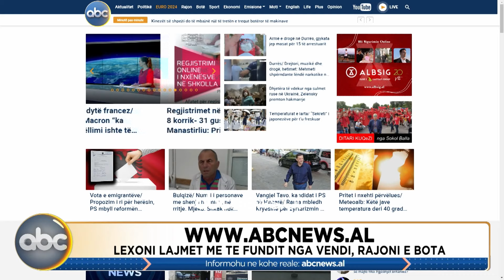Ballkan Update, ora 16:00- 08 korrik 2024 | ABC News Albania